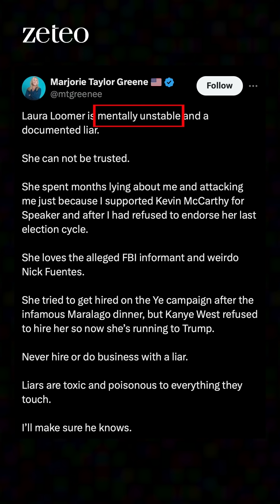'Execute Democrats': Meet the Trump ally & 'proud Islamophobe'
Here are 10 things Laura Loomer believes (besides that Donald Trump should execute Democrats). For Zeteo, watch Kat Abughazaleh share a beginner’s guide to Laura Loomer, self-described ‘proud Islamophobe’ and ‘most banned woman in the world’. Astonishingly, Don Jr is touting her as a future White House press secretary.